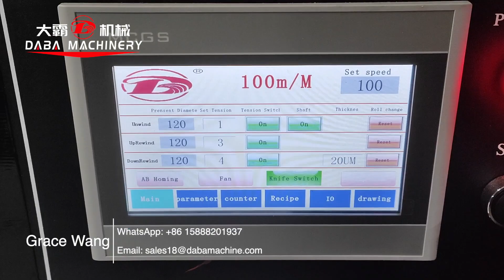DBGFQ-370 High speed slitting rewinding machine with shear slitting system silt hot foil material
DBGFQ-370 350meters/min High speed slitting rewinding machine with shear slitting system silt hot foil material
1. 350meters/min rewind speed with shear slitting system.
2. Automatic web guide system with splicing clamps.optional optical sensors for lines.
3. Servo driven with excellent web tension control system.
4. Turret rewinds for quick roll change overs.
5.Advanced label counting,web length and tasks preset.
6. “Quick change” for different sizes of rewinder shafts
7. Easy Installation,User friendly and short time set up.
8. Razor slitting for quick and easy setting up(Optional)